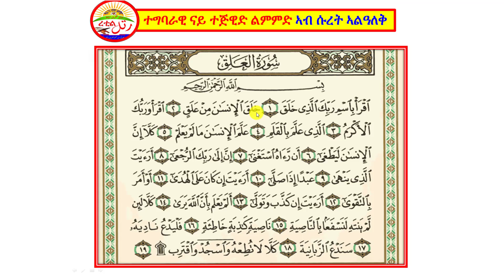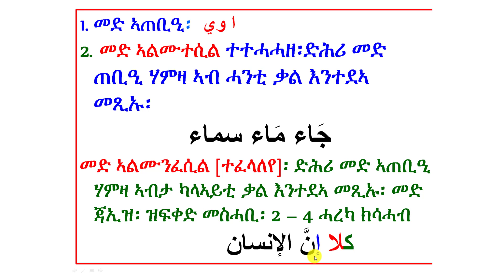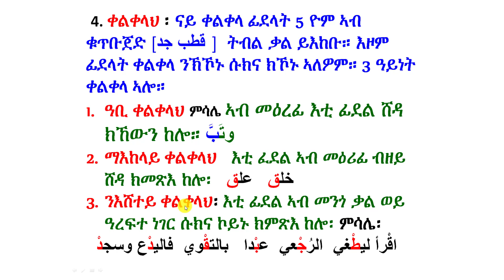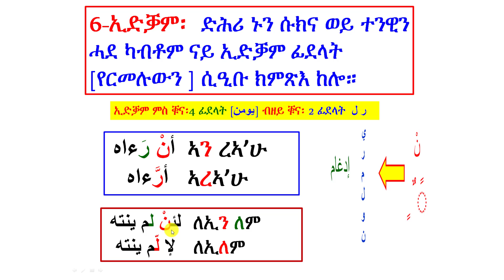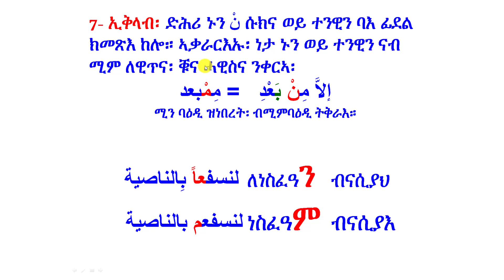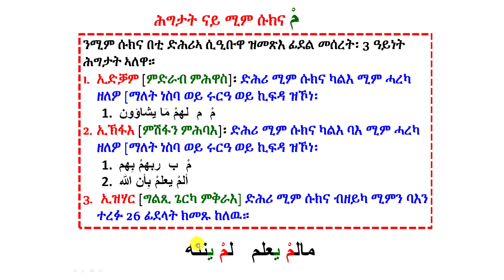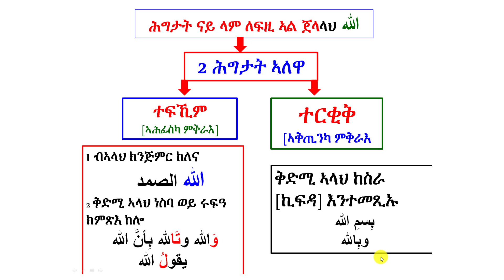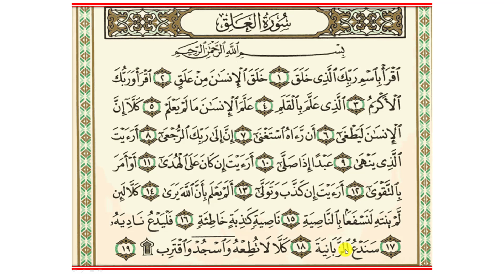ተግባራዊ ናይ ተጅዊድ ልምምድ ኣብ ሱረት ኣል-ዓለቅ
Rattil Quran Study Academy
ረቲል ናይ ቁርኣን መጽናዕቲ ኣካዳሚ